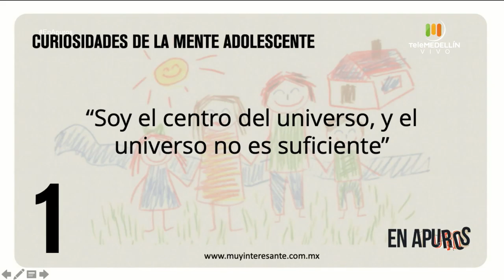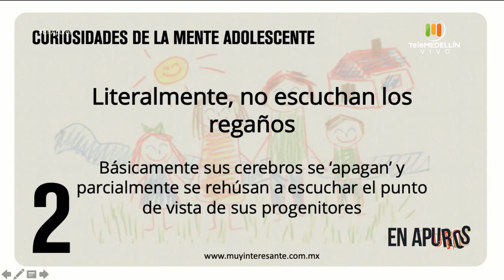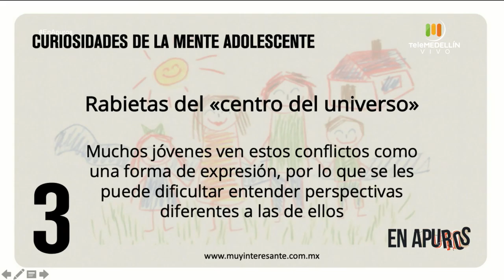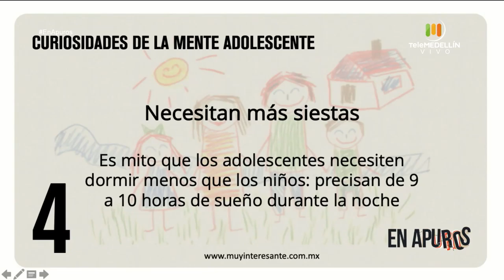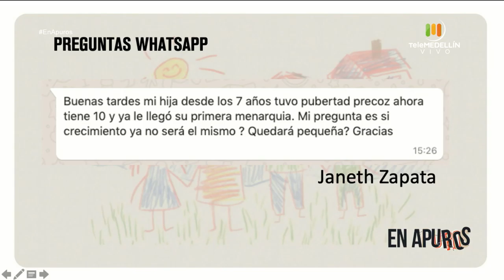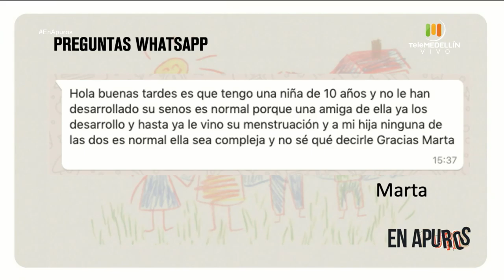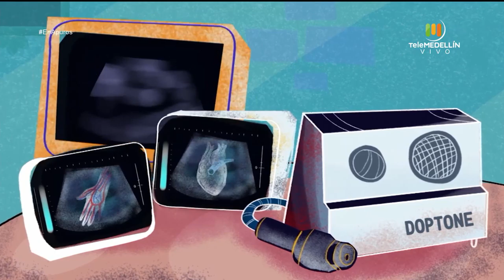La pubertad, ¿Cómo afrontarla? [En apuros] Telemedellín